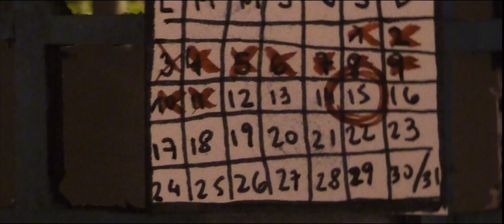Las Papas - Teatro Media Legua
Las Papas se presenta en el teatro de la Media Legua el Sábado 15